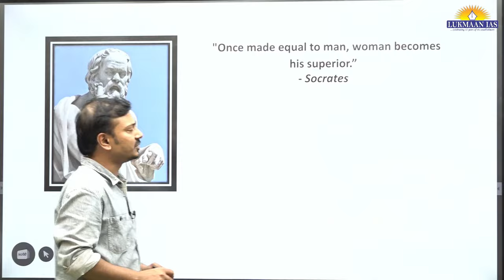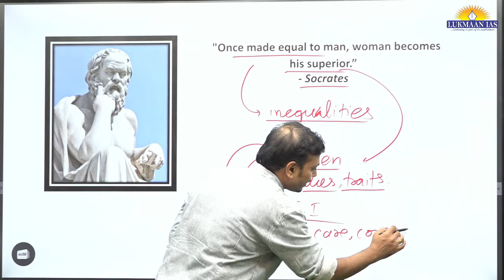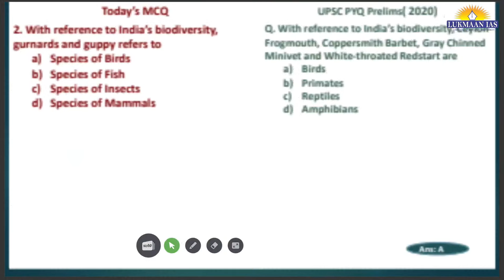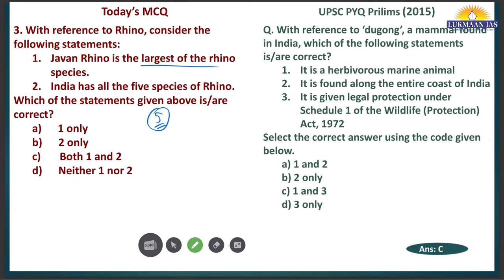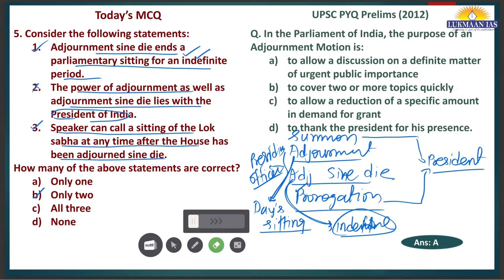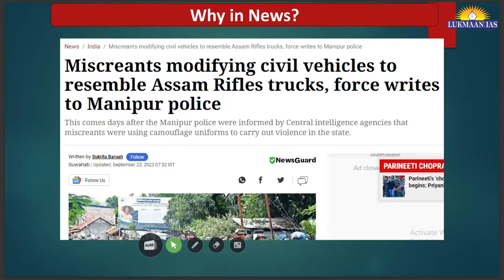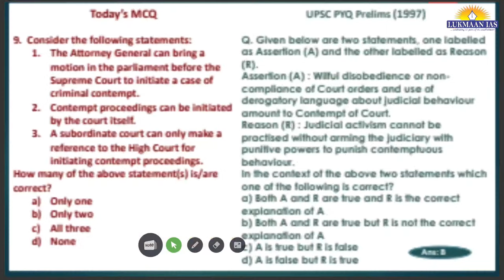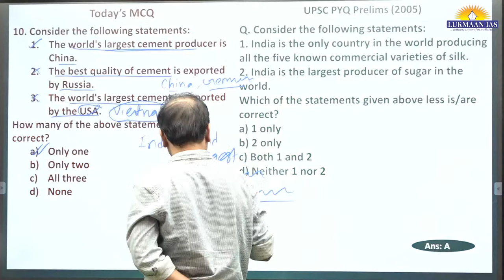Rashtriya Vigyan Puraskar | Class- 81 | Laxmikant Jaybhaye | Lukmaan IAS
Our Foundation Programs:
1. Public Admin Foundation Batch Admission Open
2. Ethics Foundation Batch Admission Open
3. GS Foundation Batch Admission Open
4. GS Paper-II Foundation Batch Admission Open

Our Test Series Programs:
1. GS Mains Test Series
3. Takkar PT MCQs 2024
6. GS Paper-II Test Series
8. Public Admin. Test Series
9. Public Admin. Year Long Test Series
10. Public Admin. Mock Test Series